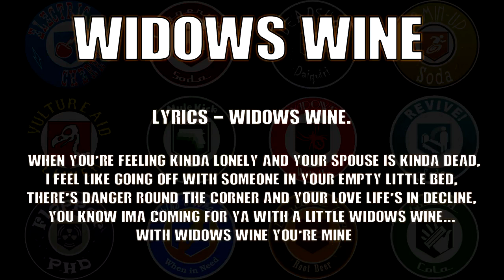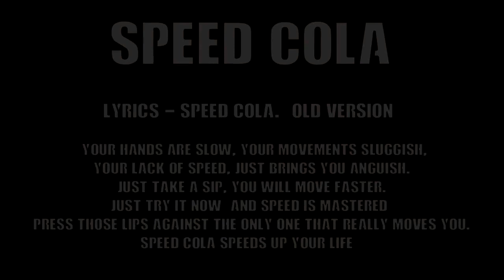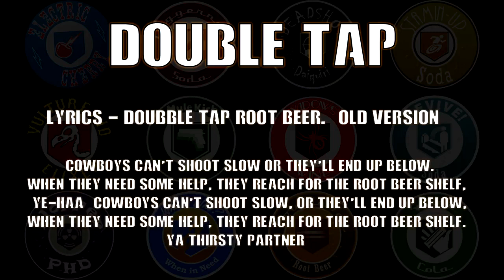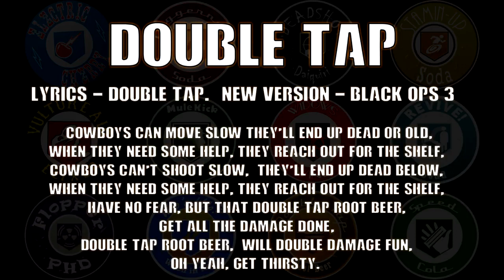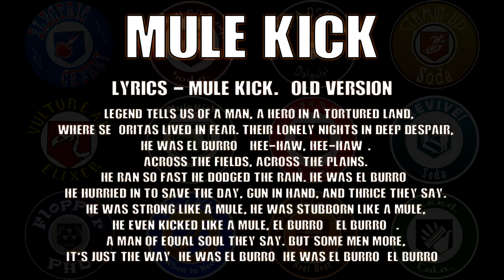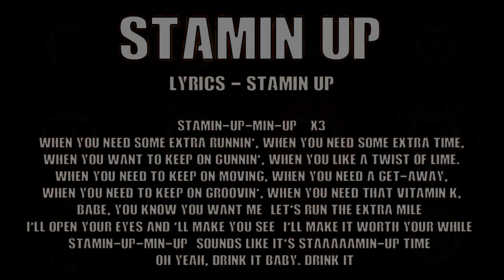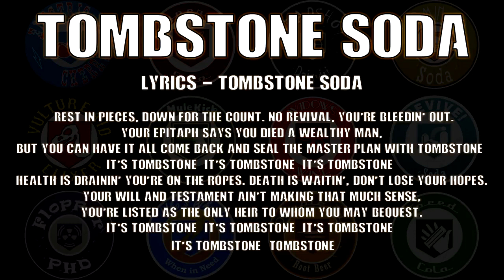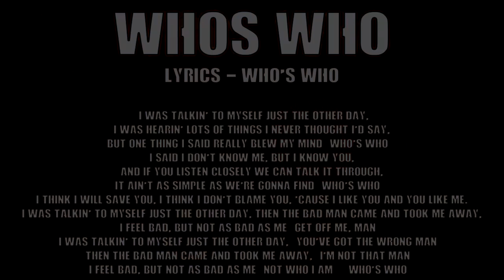All 18 Perk A Cola Jingles Songs with Lyrics, Black Ops 3 2 Zombies All Versions SHADOWS OF EVIL